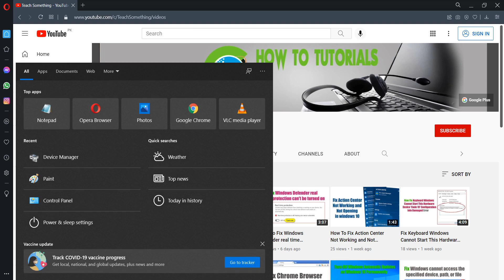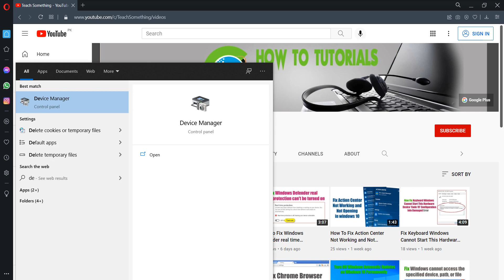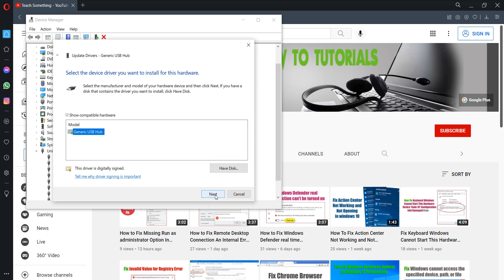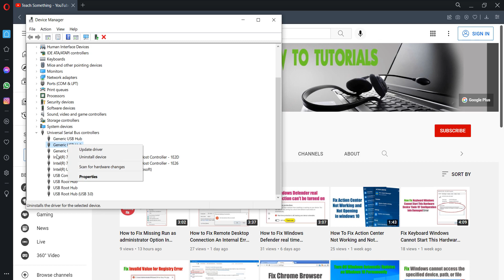How Fix Keyboard and Mouse Stop Working When a USB Flash Drive Is Connected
In this video tutorial i will gonna show you How to Fix Keyboard and Mouse Stop Working When a USB Flash Drive Is Connected.